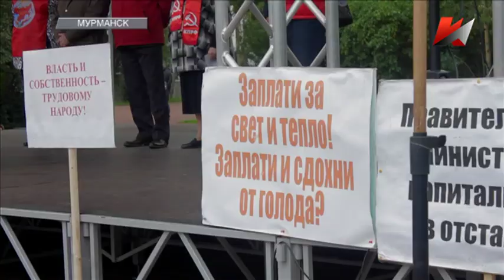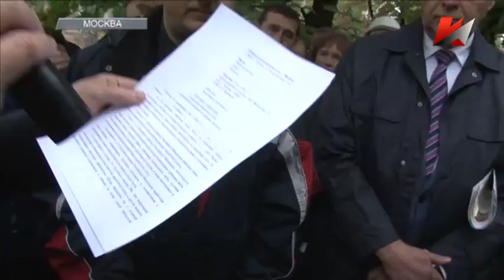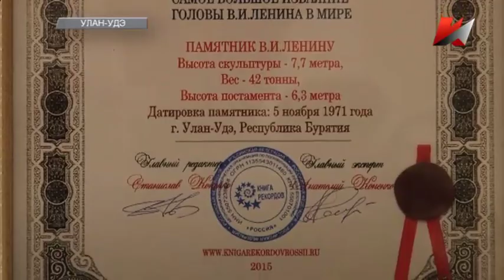Темы дня (07.09.2015)